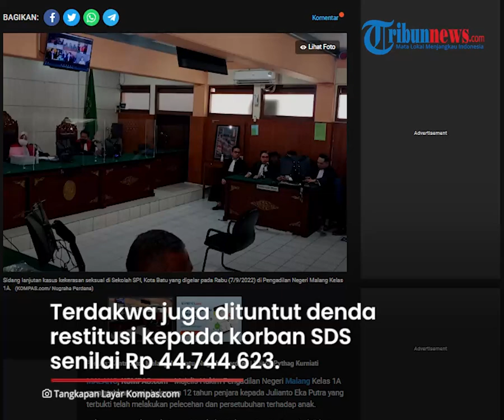Julianto Eka Putra Motivator Terdakwa Kasus Pelecehan Seksual Siswi Kini Divonis 12 Tahun Penjara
TRIBUN-VIDEO.COM - Julianto Eka Putra, terdakwa kasus pelecehan seksual divonis 12 tahun penjara.

Motivator sekaligus pendiri sekolah SPI itu terbukti melakukan pelecehan seksual terhadap siswinya.

Putusan itu disampaikan oleh Hakim Ketua, Harlina Rayes dalam sidang yang digelar pada Rabu (7/9/2022).